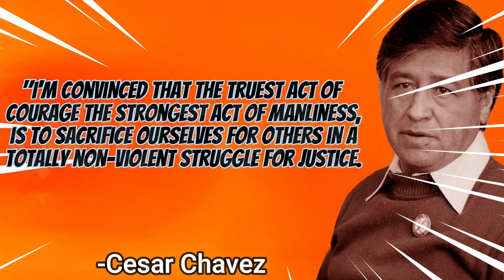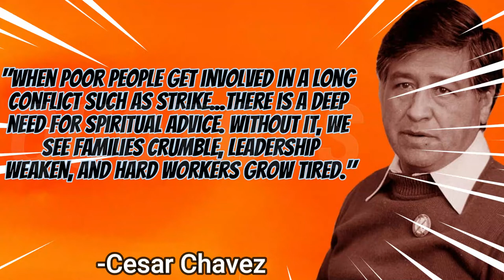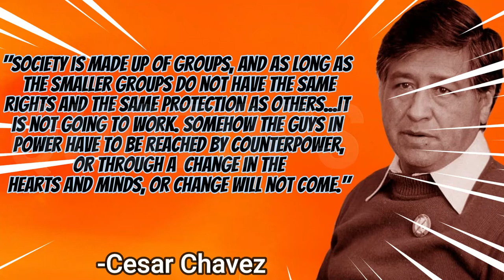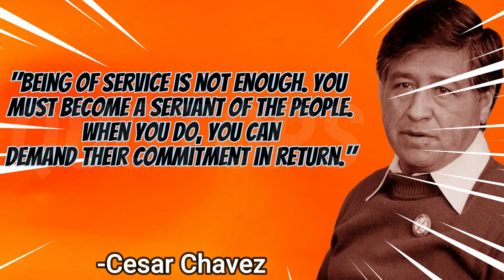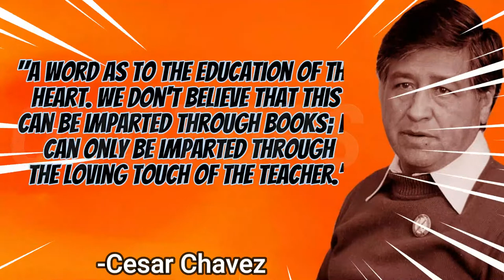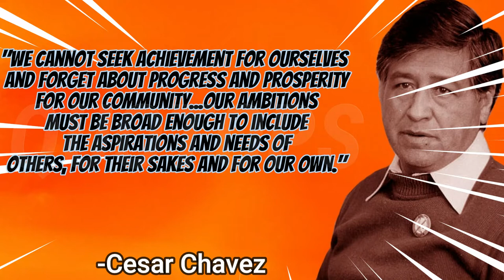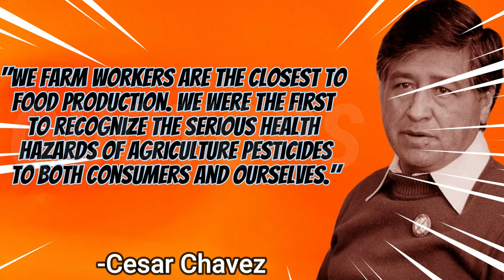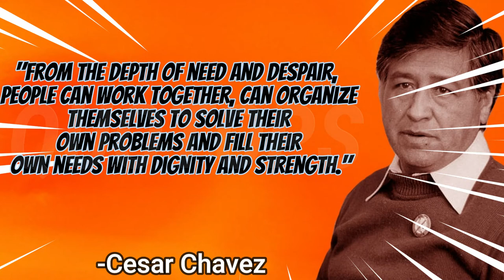What was Cesar Chavez famous for?What was Dennis Chavez quote?Quotops!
Cesar Chavez was an American activist who played a pivotal role in the formation of the United Farm Workers. He was a labour leader who fought for the rights of farm workers and is known to many as the "Martin Luther King of the Labour Movement." In this video, we talk about some of the most famous quotes by Chavez and share some of his life story, his contributions to society, his achievements and the way he led his life. Chavez was born on March 31, 1927 in Arizona, USA. He became an American civil rights activist, leader and labour organiser. He was a pioneering labour leader who fought for improved working conditions for farm workers, who at the time were mostly migrants and other disadvantages groups. He was a staunch advocate for the rights of farm workers and is known as the "Martin Luther King of the Labour Movement." Chavez died at the age of 66 on April 23, 1993, in San Luis, Arizona, of natural causes.
Your Query:
What was Cesar Chavez main goal?
How did Cesar Chavez inspire others?
Why is Cesar Chavez a hero?
What does Cesar Chavez flag mean?
Was Cesar Chavez a good leader?
Is Cesar Chavez Mexican?